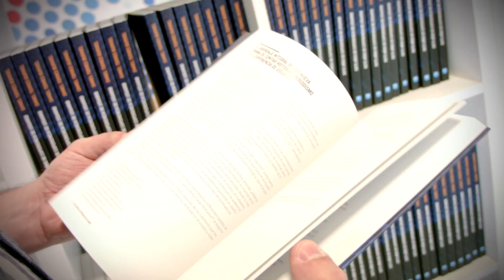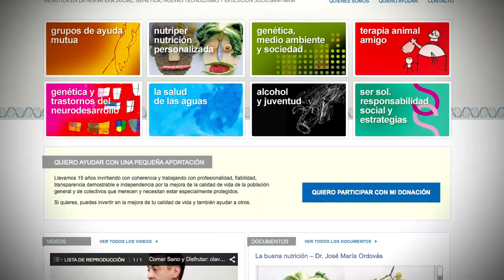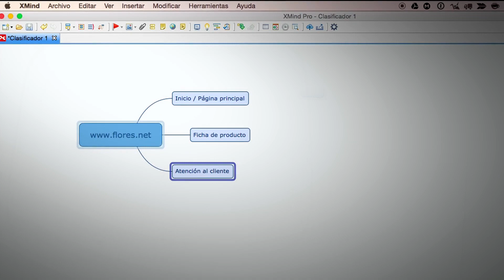Curso Online. UX: Usabilidad y Experiencia de Usuario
Daniel Torres Burriel –experto en Usabilidad, Accesibilidad y Arquitectura de la Información–te enseñará la metodología básica para el diseño de una página web centrada en el usuario.

Conocerás las técnicas y fases que usa un Concultor de UX a la hora de realizar el diseño de la Experiencia de Usuario, aprenderás a conceptualizar una web y los métodos de evaluación de Usabilidad. Se trata de un curso de iniciación al UX desde cero.